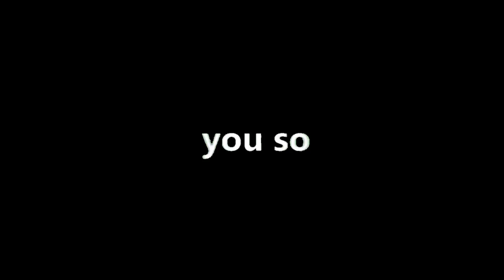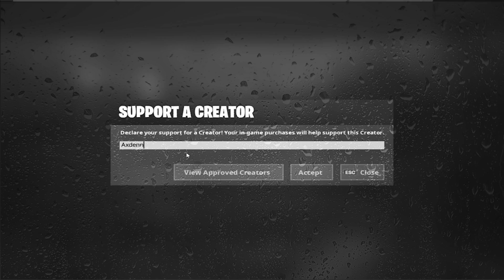Goodbye Soccer Skins :(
Use code Axdenn ❤️
FOLLOW my thumbnail designer:

Exclusive videos, talk to ME!, play fortnite with the whole community including my self and more!

If you want to help support me donate to me using this - to be featured in my videos!